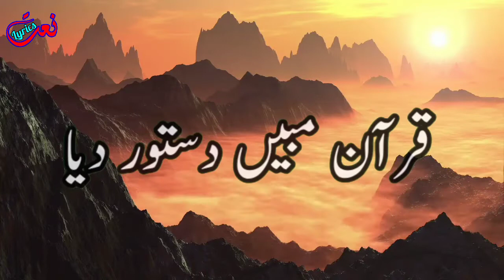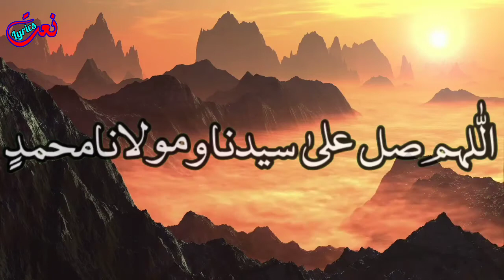darood e pak Allahumma Salle Ala Hassan Afzal Siddiqui lyrics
Darood E Pak Allahumma Salle Ala by Hassan Afzal Siddiqui is provided to you with the help of Naat Lyrics. Hassan Afzal Siddiqui is most famous Naat reciter in Pakistan.
Share for Sadqa E Jariya

top search terms for this video
hassan afzal siddiqui,
hafiz hassan afzal siddiqui,
darood sharif allah humma sallay ala,
darood sharif,
darood pak hindi mein,
naat sharif,
naat sharif achi achi,
new naat 2022 ki,
naat lyrics,
naat lyrics in urdu,
urdu naat sharif
NaatLyricsbyMMH